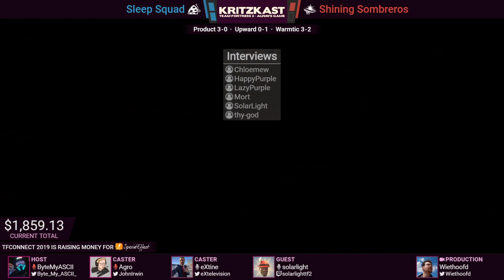TFConnect 2019 Grand Final, Highlander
TFConnect 2019 Highlander Tournament Grand Final
Shining Sombreros vs. Sleep Squad

Casted on December 15th, 2019
Host: ByteMyASCII
Casters: Agro & eXtine & SolarLight
Production: Wiethoofd

TFConnect 2019 raised money for SpecialEffect

Stingers: Py-bun
TF2 Ingame & overlays: Wiethoofd